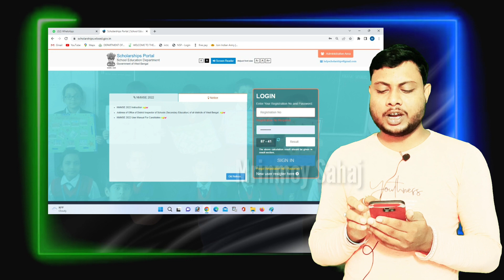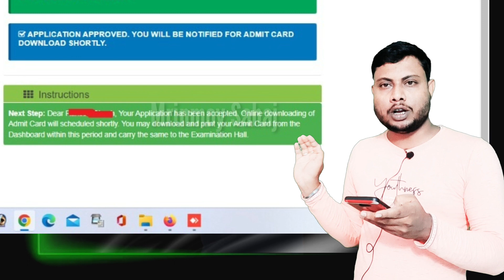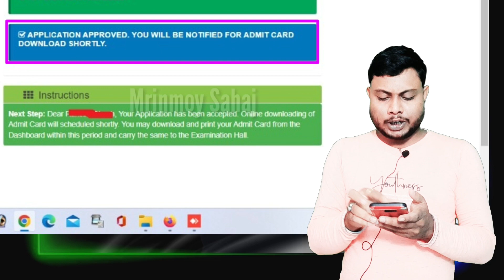NMMSE Application Status Approved or Reject || National Means Cum Merit Scholarship Admit Card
Nmms application status, Nmms application approved status, nmms application status SMS, class 8 scholarship application status, class 8 scholarship application has been accepted, application finalize, application save and  lock,
Instructions
Next Step: Dear (      ) , Your Application has been accepted. Online downloading of Admit Card will scheduled shortly. You may download and print your Admit Card from the Dashboard within this period and carry the same to the Examination Hall.
Dear Applicant ( WB2 ), Your online application of NMMSE 2022 is Finalized. Your application has been sent for verification purposes.